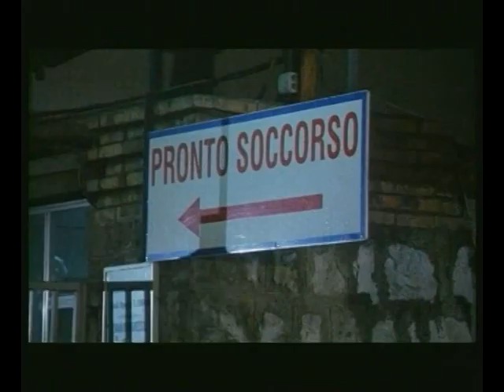Scene tratte dal film "Cient'anne" girato ad Ischia nel 1999